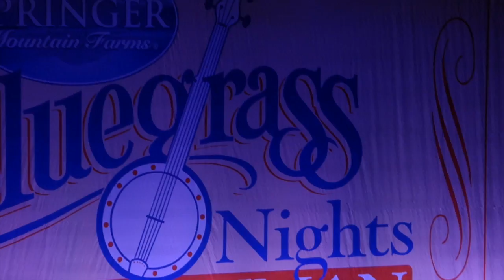The Earls of Leicester, Don't Let Your Deal Go Down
The Earls of Leicester (Johnny Warren, fiddle; Charlie Cushman,banjo; Barry Bales,bass; Tim O'Brien ,mandolin; Shawn Camp,guitar;  and Jerry Douglas,dobro at the Ryman Theater, Nashville, Tennessee on July 24, 2014